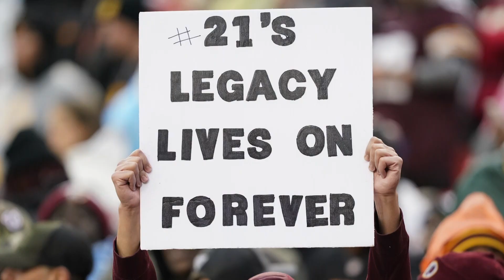Full interview: Ron Rivera talks firing Jack Del Rio, Sean Taylor's legacy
Big changes for the Commanders ahead of a big game against the Miami Dolphins.